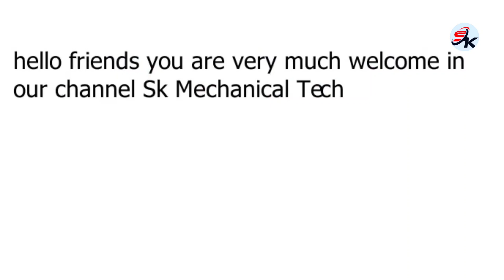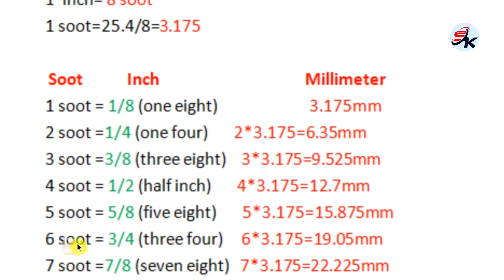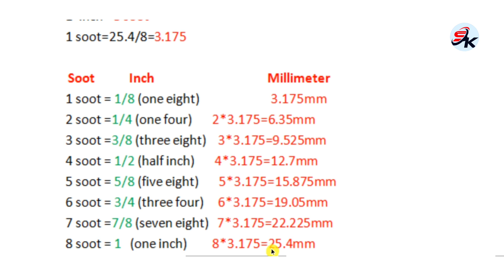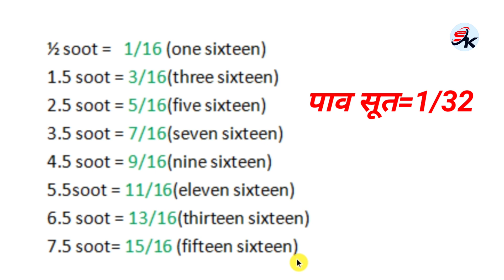how to convert inch to foot